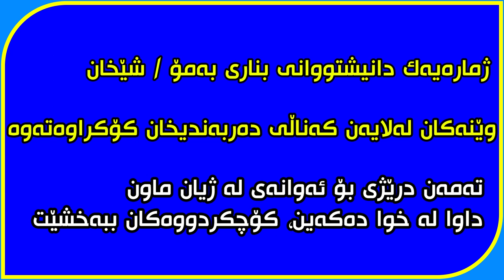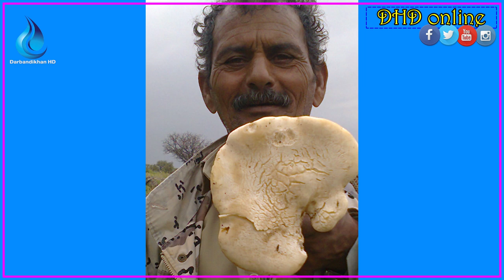ژمارەیەک کەسایەتی بناری بەمۆ، شێخان، بێلولە و باخەنارە و شاوازی